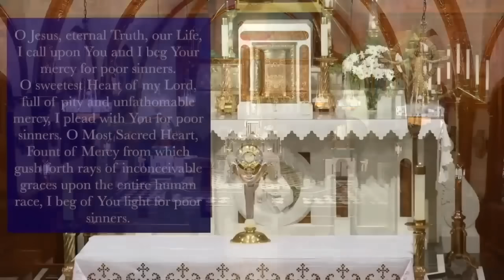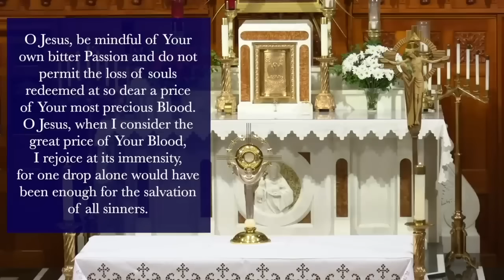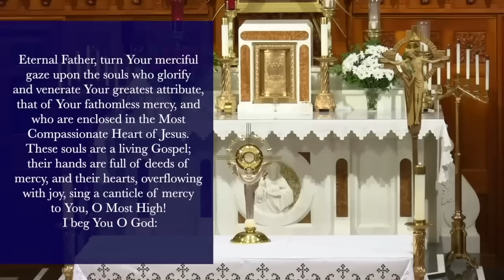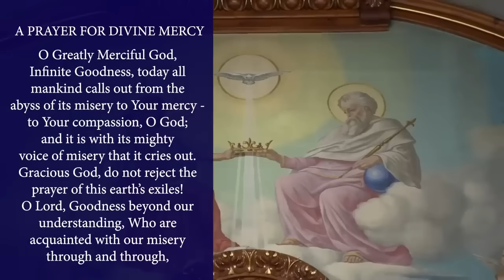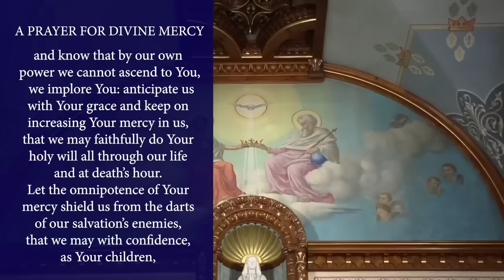Mon., June 24 - Chaplet of the Divine Mercy from the National Shrine